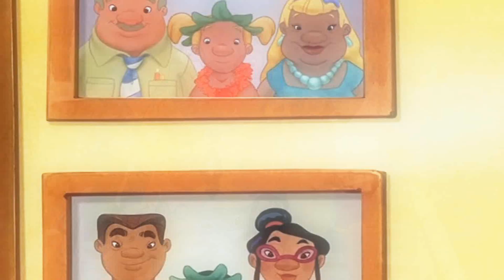[Lilo & Stitch] Here Comes the Sun!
i love this ohana so so much. happy 20th stitch day everyone!!!

not really a big plot to the video, just lilo being comforted by her ohana when she's struggling with the death of her parents. this series has helped me a lot with coping with losing my dad so i poured my little heart into this, i really hope you all enjoy it and it shows!!

masks: 2 by bleedgirl (the stitch masks) and the rest by myself